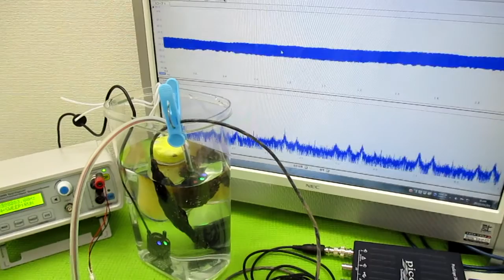オリジナル製品：超音波発振プローブを利用した超音波制御技術 ultrasonic-labo